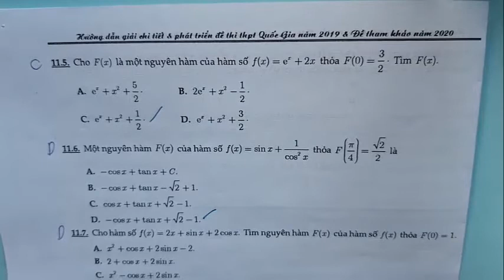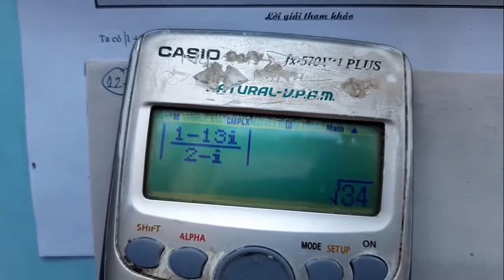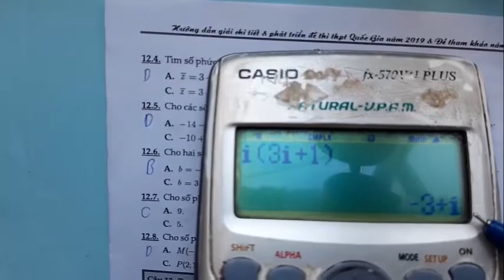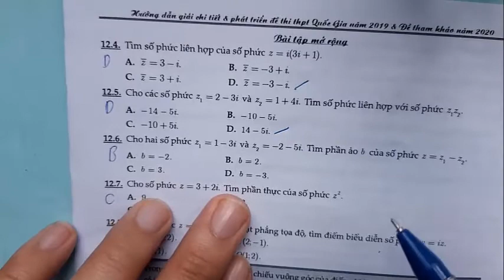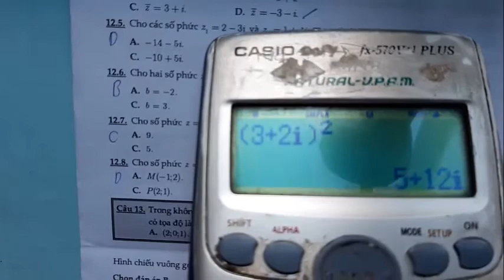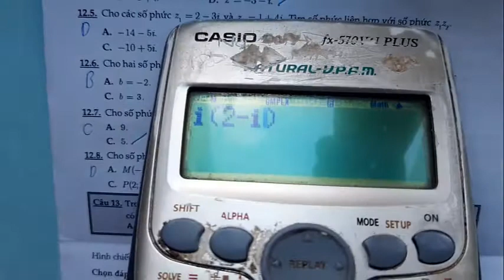PHÁT TRIỂN ĐỀ MINH HỌA 2020 LẦN 1 MÔN TOÁN - CÂU 12: MÔĐUN CỦA SỐ PHỨC (THẦY LONG)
CÂU 13
CÂU 14
CÂU 15
CÂU 16
CÂU 17
CÂU 18
CÂU 19
CÂU 20
CÂU 21
CÂU 22
CÂU 23
CÂU 24
CÂU 25
CÂU 26
CÂU 27
CÂU 28
CÂU 29
CÂU 30
CÂU 31
CÂU 32
CÂU 33
CÂU 34
CÂU 35
CÂU 36
CÂU 37
CÂU 38
CÂU 39
CÂU 40
CÂU 41
CÂU 42
CÂU 43
CÂU 44
CÂU 45
CÂU 46
CÂU 47
CÂU 48
CÂU 49
CÂU 50